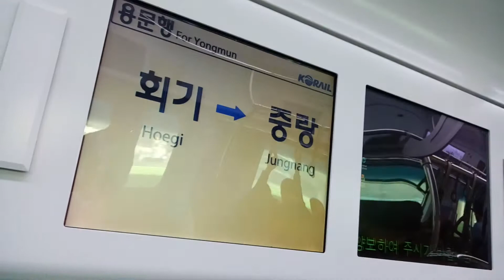코레일 경의중앙선 회기→중랑 주행, 중랑역 안내방송 (331x09편성, 용문행)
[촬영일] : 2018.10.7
[주행구간] :  회기 - 중랑
[열번]
[행선지] : 문산→용문
[열차등급] : 광역철도
[편성] : 331x09

[안내방송] : 이번 역은 중랑,중랑 역입니다. 내리실 문은 왼쪽입니다. This stop is Junnang.Junnang. The doors are on yourleft .